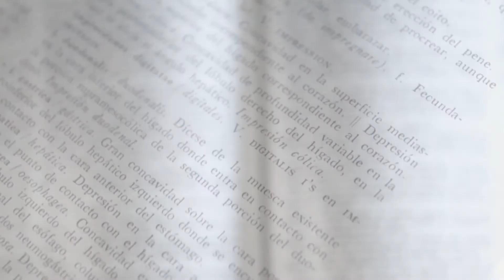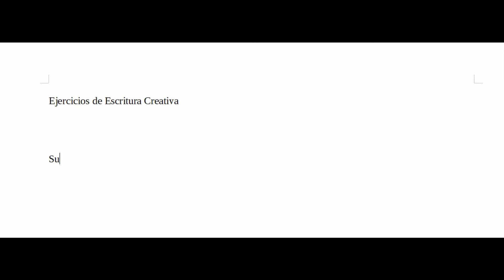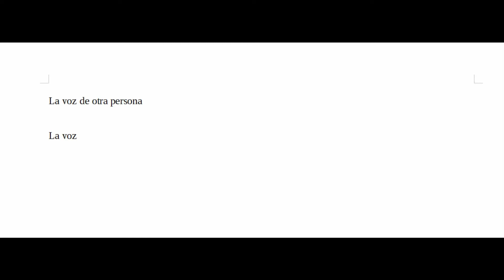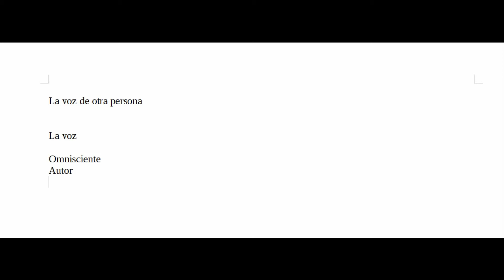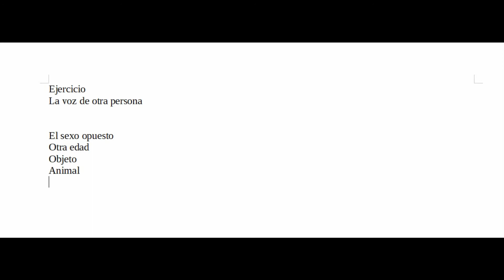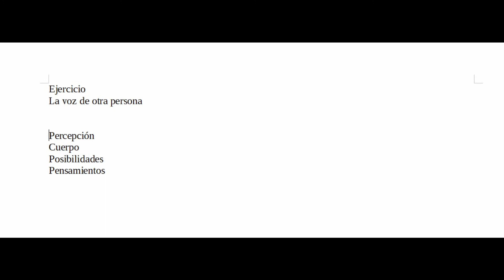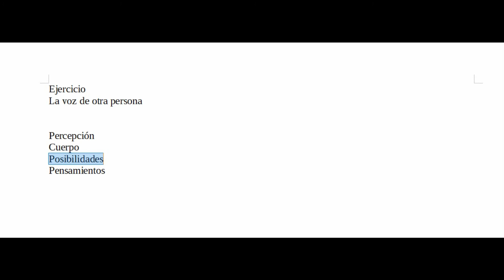La voz de otro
De nuestra serie de ejercicios presentamos: La voz de otro. Escribir desde un personaje que es totalmente diferente a ti. ¿Cómo se hace? Mira el vídeo.